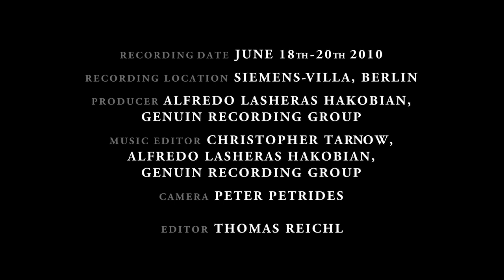Nicolas Altstaedt and José Gallardo play Killmayer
"Caprice de Figaro" by Wilhelm Killmayer performed by Nicolas Altstaedt (cello) an José Gallardo (piano). Available on their new album Killmayer-Schumann at GENUIN classics.